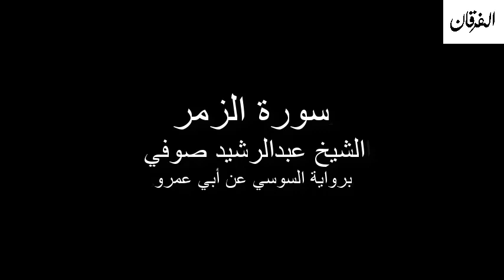39 - Sheikh Abdulrasheed Soufi Surah Az-Zumar سورة الزمر الشيخ عبدالرشيد صوفي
سورة الزمر الشيخ عبدالرشيد صوفي برواية السوسي عن أبي عمرو
Sheikh Abdulrasheed Soufi Surah Az-Zumar Rewayat Assosi A'n Abi Amr

*السيرة الذاتية*
 الشيخ عبدالرشد والده هو العلامة الشيخ علي بن عبدالرحمن صوفي مفتى الصومال ومقرئها، وهو ممن أحيا ونشر علم التجويد والقراءات في تلك البلاد، تخرج على يديه الكثير من العلماء، وأنشأ المدارس والمراكز العديدة لتعلم القرآن وتعليمه، وآخرها مسجده المشهور في مقديشو المسمى بمسجد الشيخ على صوفي - الذي تعلم فيه ودرس صاحب هذه السيرة. دراسته عبد الرشيد صوفي أتم حفظ القرآن وهو في العاشرة من عمره، ثم أتقن علم التجويد على يد والده الشيخ برواية حفص عن عاصم، وبعد ذلك القراءات السبع عن طريق الشاطبية واستمع لشرح الشاطبية من والده أكثر من ثلاث مرات وحفظها. رحلته إلى مصر لطلب العلم رحل إلى مصر لاستكمال علم القراءات في أكتوبر عام 1981م، وهناك انتظم في معهد القراءات، ونال الشهادة العالية في القراءات العشر من هذا المعهد. أجازه الشيخ محمد بن إسماعيل الهمذاني إجازتين بسنده المتصل إلى حضرة النبي الكريم صلى الله عليه وسلم؛ الأولى: في القراءات العشر من طريق الشاطبية والدرة، والثانية: في القراءات العشر من طريق الطيبة. سفره إلى قطر قدم إلى قطر عام 1991م حيث عمل منذ قدومه بوزارة الأوقاف والشؤون الإسلامية - بوظيفة إمام وخطيب بجامع أنس بن مالك بمنطقة السوق المركزي بـالدوحة. مؤتمرات الديني شارك في عدة لقاءات ومحاضرات دعوية وقراءة القران وامامة صلاة في خارج قطر.
*CV*
Cheikh père Abdarashd est la marque de Cheikh Ali bin Abdul Rahman soufi Mufti de la Somalie et Mqriha, qui est rénovateur et la diffusion des connaissances des lectures du Coran dans ce pays, il a obtenu ses mains un grand nombre de scientifiques, et les écoles mis en place et de nombreux centres d'apprendre le Coran et l'enseignement, plus récemment sa célèbre mosquée à Mogadiscio, a appelé la mosquée, le cheikh soufi - dans lequel il a appris et étudié l'auteur de cette biographie. Son étude Abdul Rashid Sophie a terminé la mémorisation du Coran quand il avait dix ans, puis maîtrisé la science de Tajweed par son père Cheikh Hafs de Asim, puis sept lectures de Shatebeya et a écouté expliquer Shatebya de son père plus de trois fois et sauvé. Son voyage en Egypte pour chercher la connaissance Déporté en Egypte pour compléter les lectures scientifiques en Octobre 1981, et il sont inscrits à l'Institut des lectures, et obtenu un degré élevé en dix lectures de l'Institut. Votée par le Cheikh Mohammed bin Ismail Hamadhani Ajazatan Bssande liée à la présence de la paix Saint Prophète soit sur lui, d'abord: en dix lectures de Shatebeya et Dura, et le second: dans dix lectures de la bonne route. Voyage au Qatar Soumis au Qatar en 1991, où il a travaillé depuis son arrivée au ministère des Awqaf et des affaires islamiques - la fonction de l'imam et prédicateur de la mosquée d'Anas bin Malik zone du marché central à Doha. Conférences religieuses Participé à plusieurs réunions et conférences religieuses et lire le Coran et la prière à l'extérieur du Qatar.